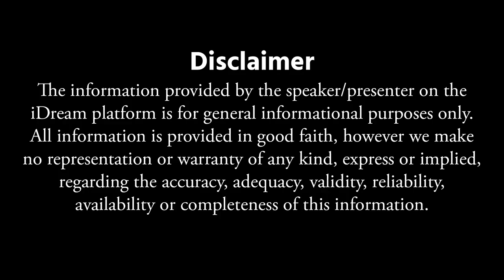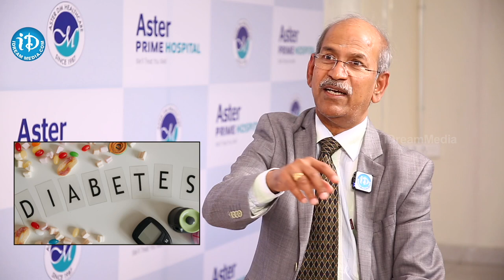షుగర్ 120 దాటితే జరిగేది ఇదే.. | How to Control Diabetes in Telugu | Sugar | Dr Ranganathan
watch:షుగర్ 120 దాటితే జరిగేది ఇదే.. | How to Control Diabetes in Telugu | Sugar |  Dr Ranganathan |